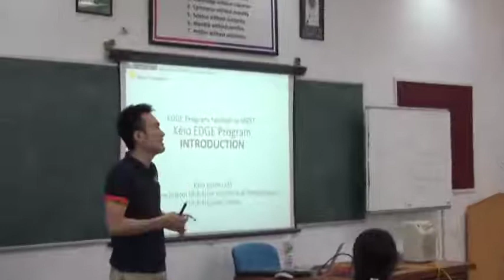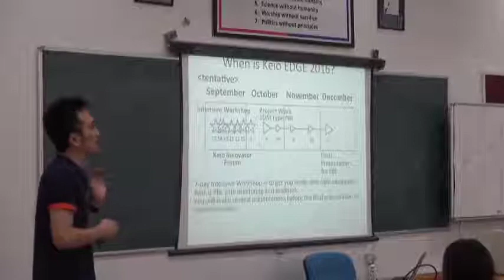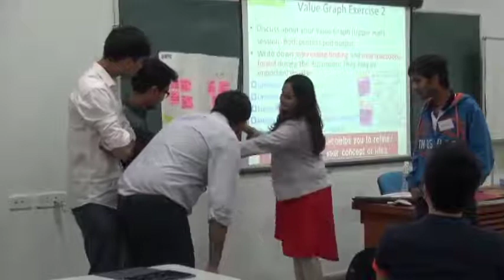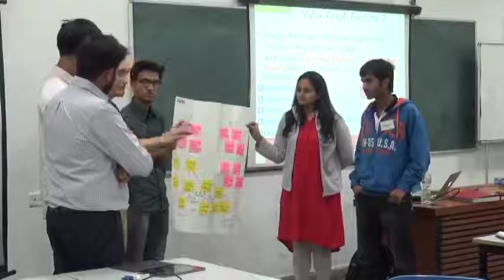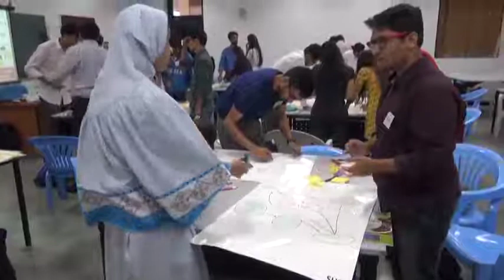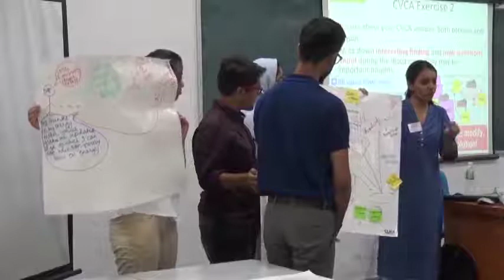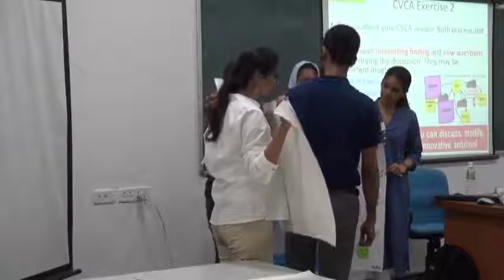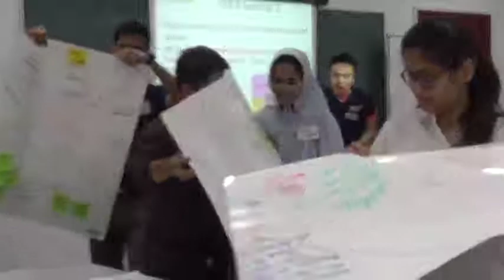Keio EDGE 2016 India Workshop